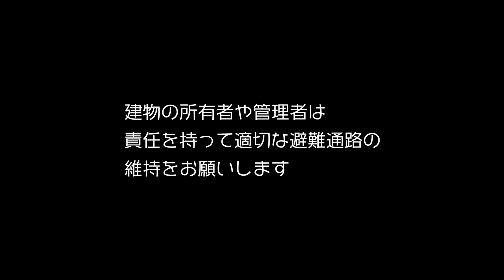火まもり君が解説‼ 避難通路の大切さ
建物火災での煙の怖さと避難通路をしっかりと管理することの大切さを、火まもり君が解説します。